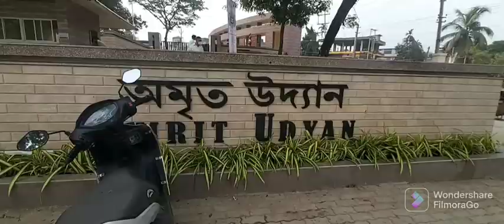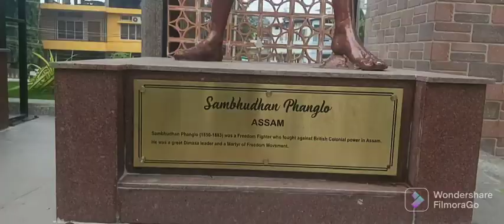Guwahati's New Park "Amrit Uddyan' video by Mubin Rabh